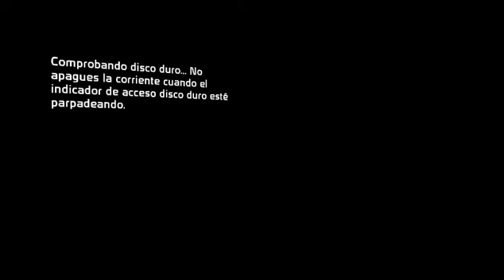Linterna verde, modo díficil 8, PERSECUCIÓN